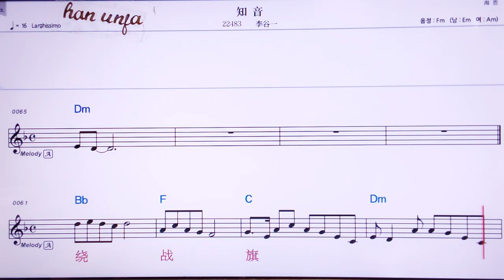💖쯔인/ 리꾸이 👍MR,노래방, 가라오케, 악보, 코드, 가사 ,Karaoke,반주